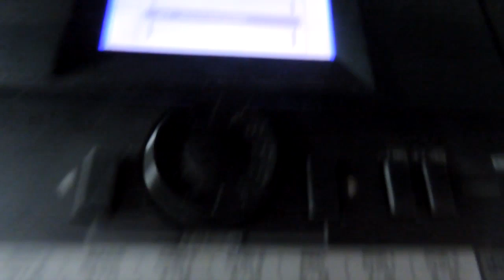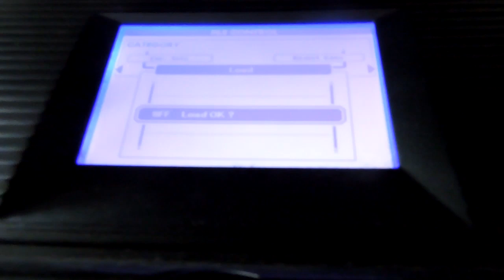como passar os ritmo para a memoria do teclado 650 e 550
como passar os ritmo para a memoria do teclado yamaha psr 650 e 550.  vídeo aula teclado  Ritmos para teclados com disquetes e pendrives   RITMOS, VÍDEO AULAS, PACK DE SAMPLES PARA TECLADOS YAMAHA,  CONTATO whatsap 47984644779 professor Gilmar loock